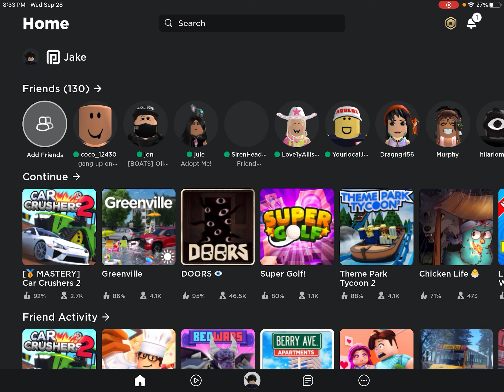Bro how did I do this